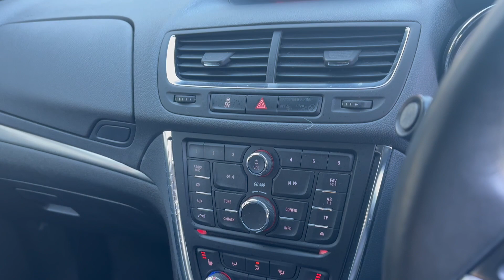2016 VAUXHALL MOKKA 1.6 CDTi SE 5dr Auto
Are you thinking about buying a $2016 VAUXHALL MOKKA 1.6 CDTi SE 5dr Auto? Tune in below for useful information.

We can help you at any of our locations in Slough, High Wycombe, Hemel Hempstead, or Watford. Your new car is waiting for you!